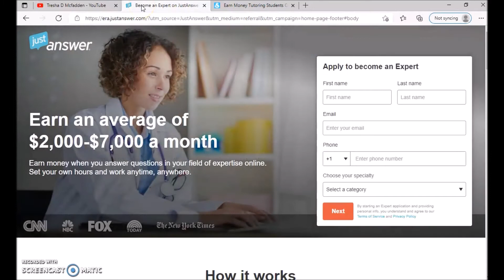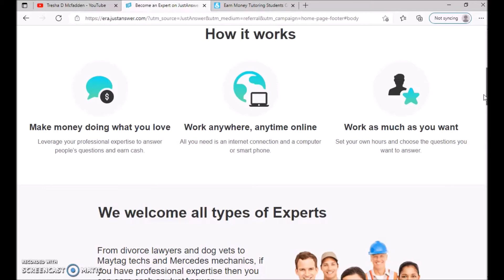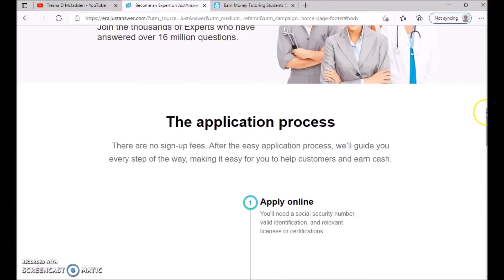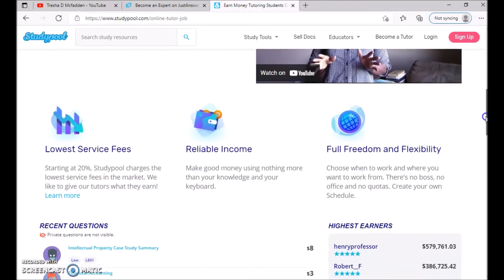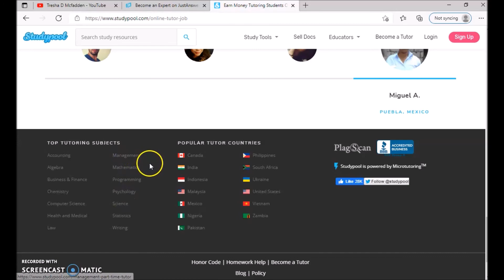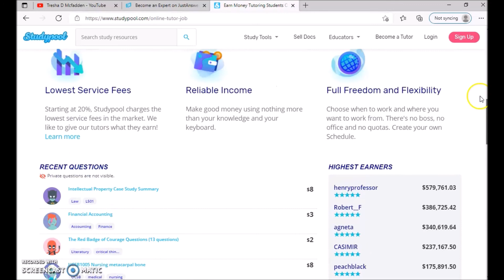Get Paid To Answer Questions Online